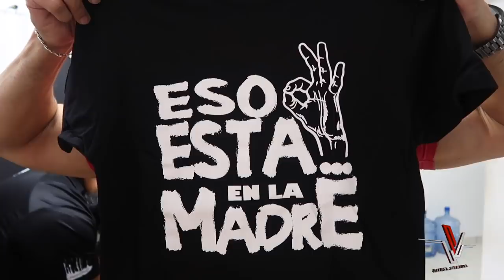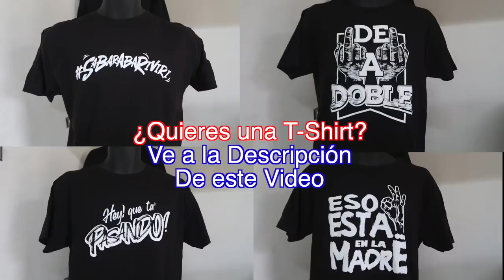Tocando Steel Drum y llegaron las T Shirts "En La Madre" - Vlog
Decidí aprender un instrumento musical que me ha fascinado desde muy niño y, al fin llegaron las T-Shirts con las frases que a ustedes tanto les gustan de este, mi canal de You Tube.

Si haces un donativo por PayPal de $20 dólares o mas como apoyo a mi canal, a este sabré agradecerlo haciéndote llegar una de las camisetas con la frase que escojas. Solo tienes que hacer tu aportación de un mínimo de $20 dólares y escribe el tamaño que la deseas, frase que prefieres y dirección postal. Por el momento, solo estarán disponibles para Estados Unidos y Puerto Rico.
Size disponibles: Small, Médium, Large X-Large y 2x-Large.

Camera Rig: